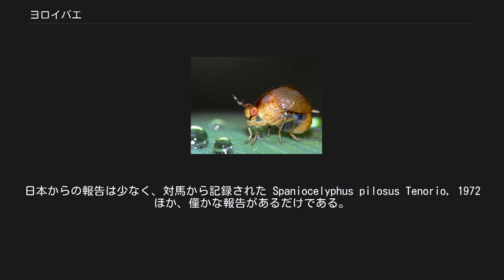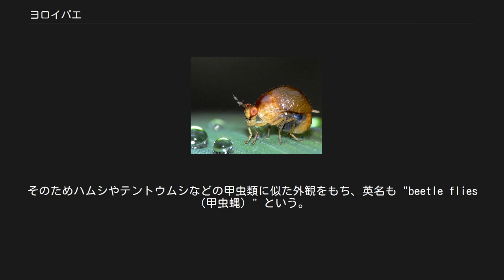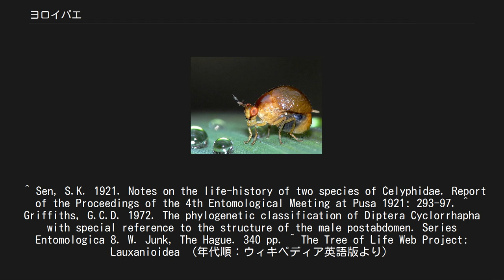ヨロイバエ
ヨロイバエ（鎧蝿）はハエ目（双翅目）・ヨロイバエ科（Celyphidae）に分類される昆虫の総称。
大きく発達した小楯板が背中を覆うため、一見甲虫類のような姿の変わったハエである。
主にエチオピア区と東洋区に分布する熱帯系の科で、世界からおよそ100種ほどが知られる。
日本からの報告は少なく、対馬から記録された Spaniocelyphus pilosus Tenorio, 1972 ほか、僅かな報告があるだけである。
 体長は3-8mm程度。
大きく発達した小楯板が背中を覆う甲羅のようになっているのが最大の特徴である。
また他のハエ類に比べると体表に毛が少なく、全体に光沢に富んでいるのが普通である。
そのためハムシやテントウムシなどの甲虫類に似た外観をもち、英名も "beetle flies（甲虫蝿）" という。
他のハエ目昆虫と同様に翅は2枚あるが、飛ぶとき以外は"甲羅"の下にしまっている。
 生態についてはあまり詳しいことはわかっていない。
成虫は沢や川沿い、あるいは湿度の高い草地などで見られることが多い。
幼虫は腐食性（saprophagous）で、植物遺骸を食べるとされる。
Sen (1921) は2種の生活史を報告している。
 独立の科とはせず、シマバエ科のうちの特殊化した一群と見なして、その亜科とする考え方もある (Griffith, 1972など)。
最近では Eurychoromyiidae 科の姉妹群とし、ヨロイバエ科と Eurychoromyiidae 科を併せた群をシマバエ科の姉妹群とする考え方もある。
 ヨロイバエ科 Celyphidae 上記の分類はノルウェー語 (bokmål) 版に従ったが、ここで亜属されているものを独立の属とする考え方もある。
 ^ Sen, S.K. 1921. Notes on the life-history of two species of Celyphidae. Report of the Proceedings of the 4th Entomological Meeting at Pusa 1921: 293-97. ^ Griffiths, G.C.D. 1972. The phylogenetic classification of Diptera Cyclorrhapha with special reference to the structure of the male postabdomen. Series Entomologica 8. W. Junk, The Hague. 340 pp. ^ The Tree of Life Web Project: Lauxanioidea （年代順：ウィキペディア英語版より）